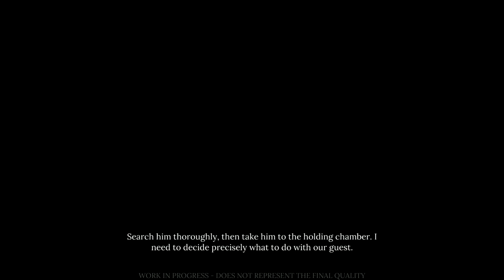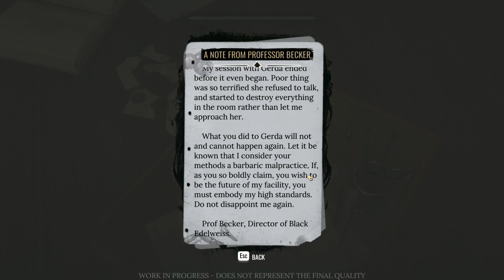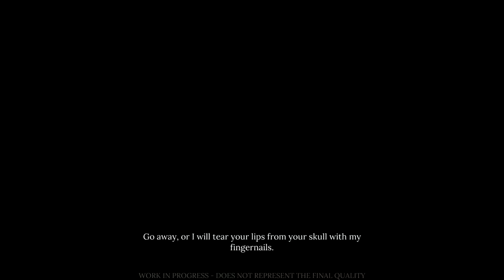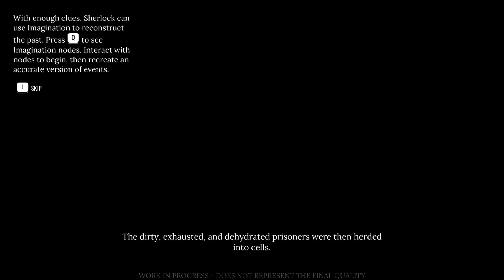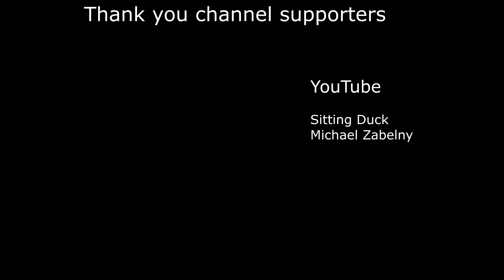Sherlock Holmes Investigates Cthulhu Cult - Sherlock Holmes The Awakened Demo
Demo